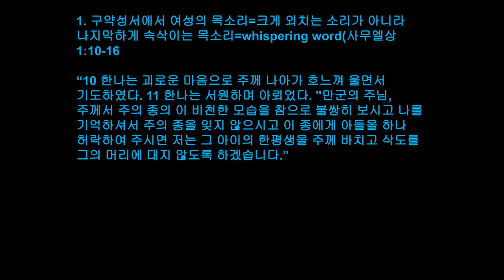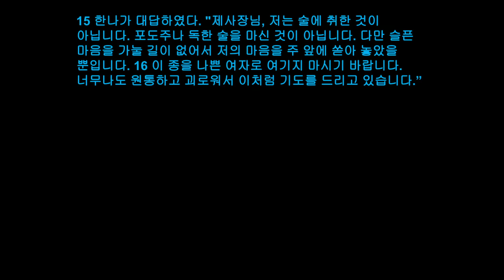곽건용의 책 이야기-성서의 뜨락을 거닐다 25 Jacqueline E. Lapsley, Whispering the Word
'곽건용의 책 이야기-성서의 뜨락을 거닐다'가 7월과 8월 두 달 쉬고 돌아왔습니다. 이번에 다룰 책은 Jacqueline E. Lapsley의 "Whispering the Word: Hearing Women's Stories in the Old Testament" (2005)입니다.

속삭이는 음성, 세미한 목소리, 하면 뭐가 떠오릅니까? 그렇습니다. 예언자 엘리야가 떠오르지요. 열왕기상 19장에 나오는 얘기로서 엘리야가 이세벨을 피해 하나님의 산 호렙으로 도망쳤을 때 하나님이 그에게 나타나셨는데 강한 바람이나 지진이나 지진이나 불 가운데 나타나신 게 아니라 세미한 음성 가운데 나타나셨다는 거죠. 바로 여기서 '속삭이는 듯 한 세미한 음성'이란 유명한 표현이 등장합니다.

저자는 또 다른 얘기로 이 책을 시작하는데 그것은 사무엘상 1장의 한나 이야기입니다. 불임이던 한나가 성소에 들어가 맘속으로 간절히 기도하고 있었는데 그 광경을 지켜보던 엘리 제사장은 그녀가 술에 취해 주정하는 걸로 보고 그녀에게 술을 멀리 하라고 충고하자 그녀는 기도하는 중이었다고 답했다는 겁니다. 저자는 이때 한나가 드린 기도가 바로 '속삭이는'(whispering) 기도였다고 봅니다. 곧 구약성서에서 여성의 목소리는 큰 목소리로 외치는 소리가 아니라  '속삭이는' 소리, 귀 기울여야 비로소 들리는 목소리라는 겁니다. 저자는 구약성서에서 여성의 목소리가 들리는 네 가지 이야기를 다룹니다.

요즘은 여성주의 시각에서 구약성서를 읽고 해석하는 책을 어렵지 않게 찾아볼 수 있습니다. 그 중에서 이 책을 선택한 이유는 저자의 독특한 입장 때문입니다. 그게 뭔지는 영상을 보시면 압니다. ^^

이번 영상에서는 저자의 방법론, 시각, 여성주의 구약성서학자로서의 접근방법 등과 첫 장에서 다루는 라헬과 레아의 이야기에 대해 얘기합니다.